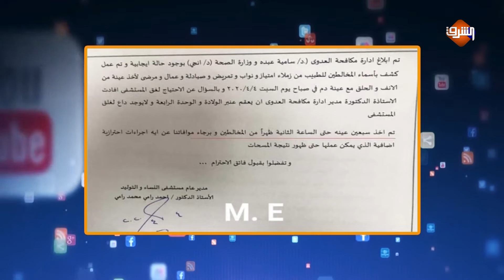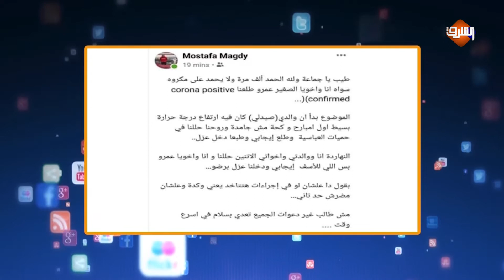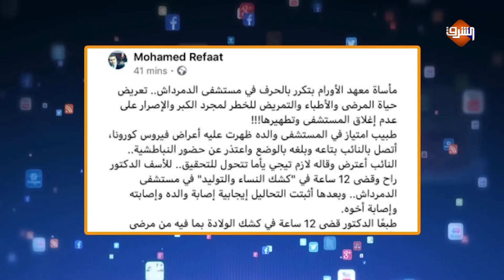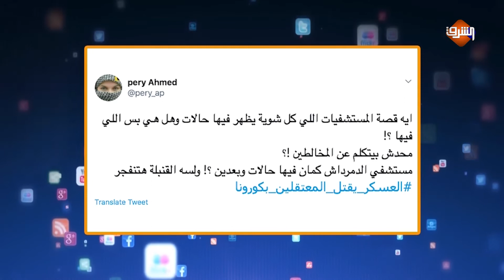فضيـ ـحة 12 ساعة قضاها طبيب مصاب بفيرس كورونا فى مستشفى جامعي